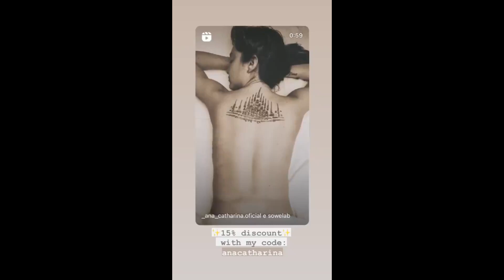STORIES DICATH (DIOGO CUNHA E ANA CATHARINA BB PORTUGUES) 09/07/2023